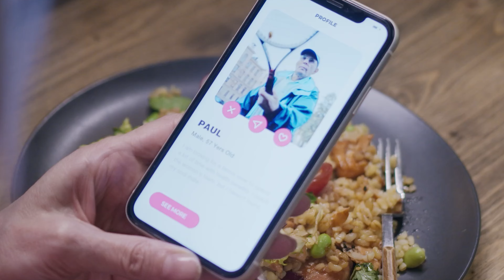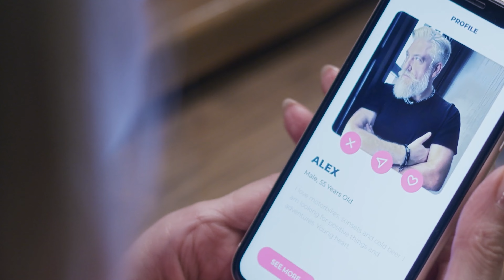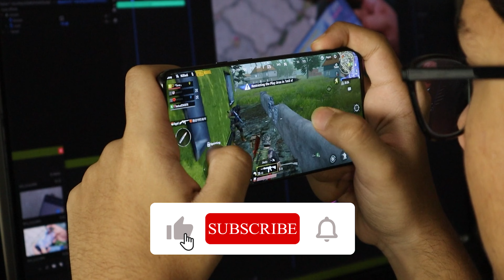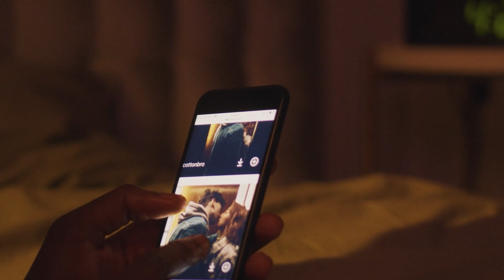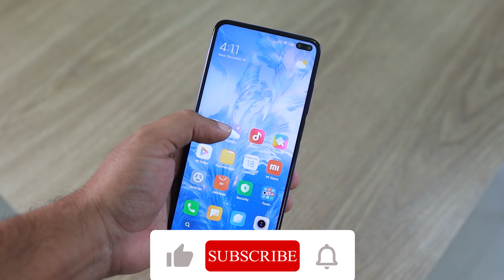MOBILE ADDICTION overcome చేయడం ఎలా?.. || Telugu Podcast by BeingAlone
|| How Mobile Addiction Ruins Your Life
|| mobile addiction nundi bayatapaddam ela
|| social media addiction
|| mobile addiction telugu
|| cell phone addiction
|| Best Motivational Words